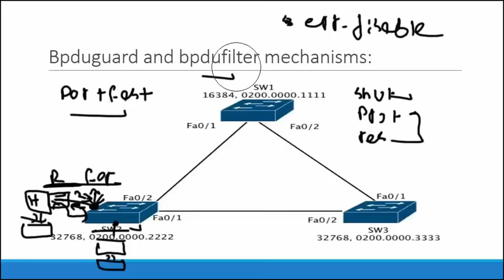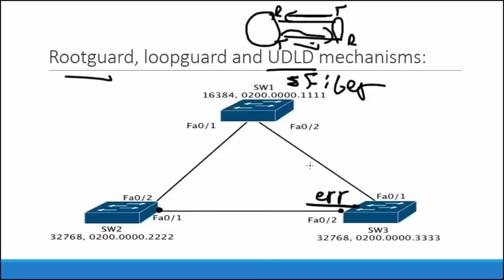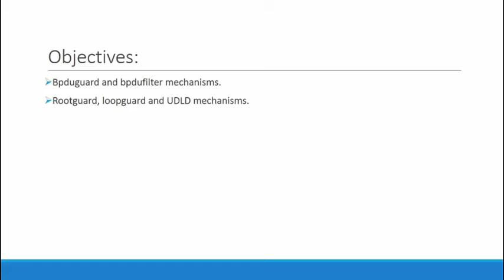32-Switching: Spanning Tree Protocol Part 2